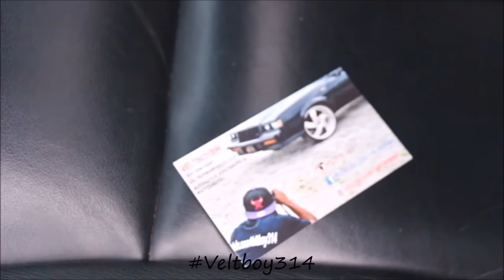Veltboy314 - Candy Orange Fade Infinity M35 on 30" Forgiato Wheels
Candy Orange Fade Infinity M35 on 30" Forgiato Wheels